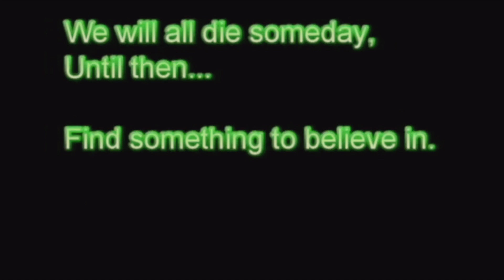Modern Medicine. What Do You Believe In?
I have had 20+ surgeries in my nearing 4 decades here on Earth. I have had some great surgeries and then there were the not so great surgeries which left me forever damaged. (The worst was BWH in 2013, I am blessed to even be alive after that botchery.) So I as you viewers... Do you have something you believe in when times get real?

This will keep you in the loop so you don't miss any entertaining uploads. :D

Audio for Closing:
"Insomnia" by Portamento Recording Arts.

NON-PORTAMENTO RECORDING ARTS
AUDIO IN THIS COMPOSITION:

SEND ME STUFF & INCLUDE NAME, I'LL GIVE YA A SHOUTOUT!

(I'll include it in a video and give a SHOUTOUT to you while doing so. Include your YouTube channel if ya want me to check out your social media.)

ChloeCliveCollection
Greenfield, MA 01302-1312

Can't wait to include your mail in our videos!